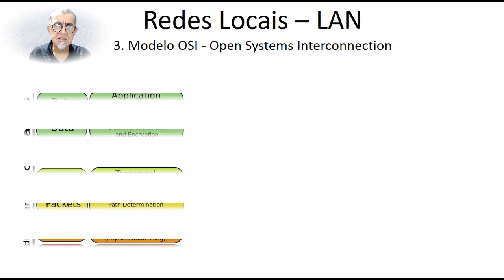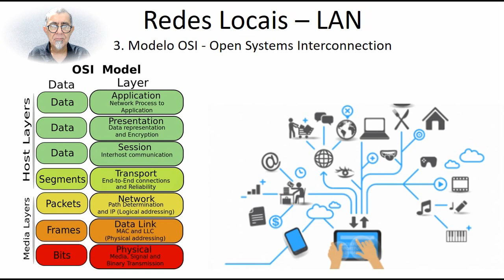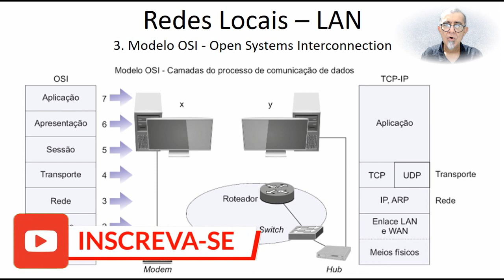Redes Locais – LAN: TCP/IP - Aula 3 – Modelo OSI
Redes Locais – LAN
TCP/IP
3. Modelo OSI